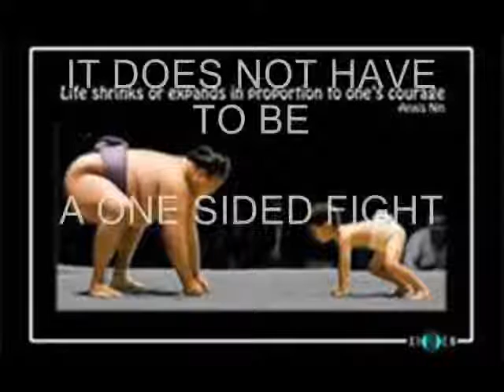IRS TAX RESOLUTION FORDS NJ